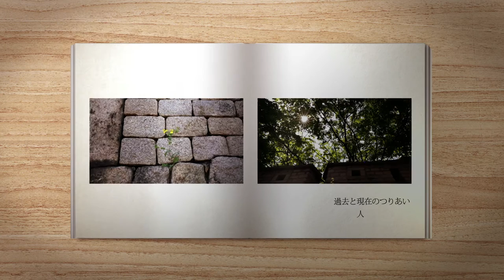GILSTORY: ソウル漢陽都城十人十色プロジェクト_by Park Young-joo (Japanese Edition)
'GILSTORY: Hanyangdoseong 10 men 10 minds Project_by Park Young-joo is now on 'DAUM Heart Funding'.